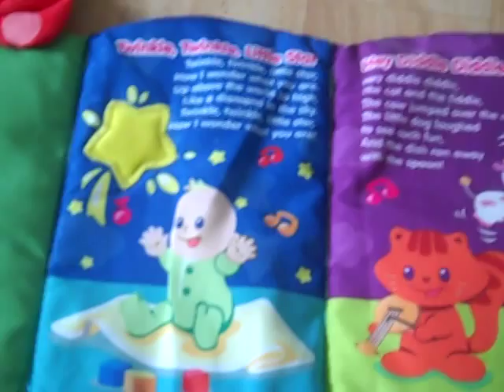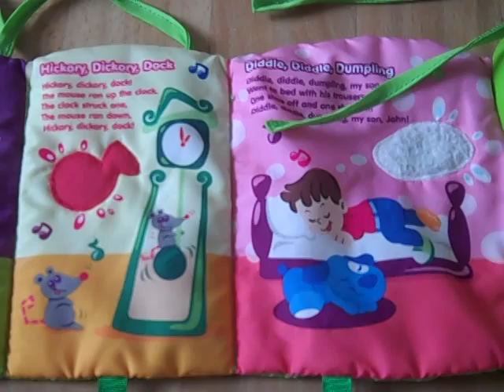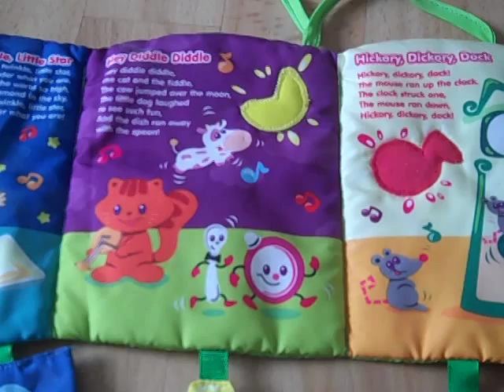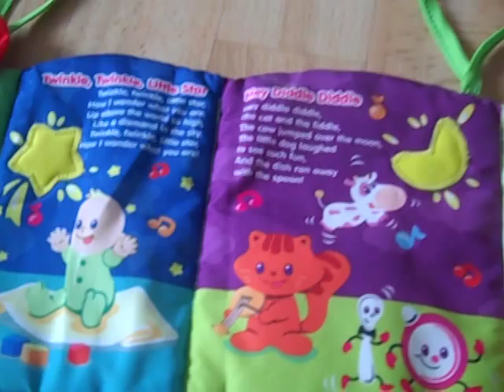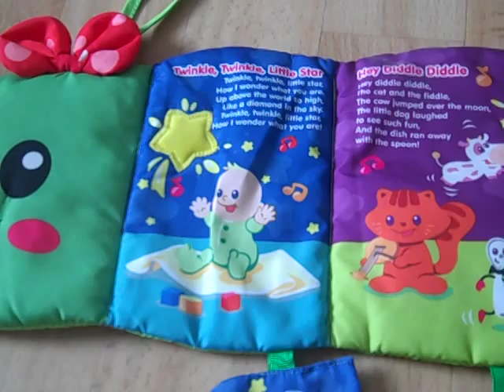VTech Nursery Rhymes Caterpillar musical sensory Cot/soft Toy with melodies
The Nursery Rhymes Caterpillar introduces fun nursery rhymes to baby through interactive buttons and fun bright images. Press the textured buttons on each nursery rhyme scene to activate a soft motherly spoken nursery rhyme, sound effects and fun melodies. The fun caterpillar character will encourage your baby to play along with enthusiastic phrases and flashing lights. In night mode the caterpillar plays soothing lullabies and relaxing sound effects to help your baby drift to sleep.